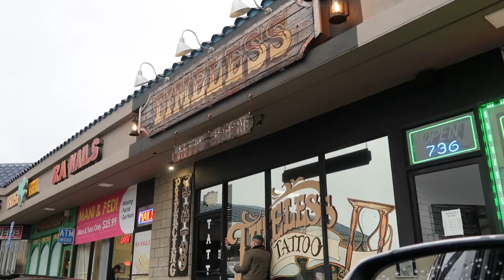I GOT 3 PIERCINGS!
i got bored so i got 3 piercings 🙃
Go to Chris Saint @ Timeless tattoo & piercings 💖 @saintpiercing

COMMENT: what you did today!